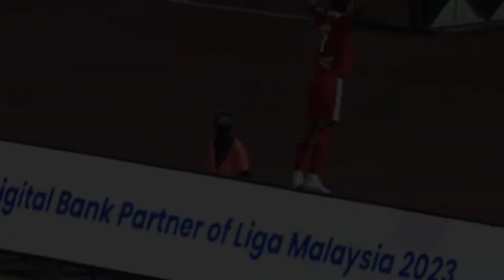SABAH F.C vs KELANTAN | Head To Head Records | Liga Super 2023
Saksikan perlawan liga super 2023 antara Sabah F.C vs Kelantan yang akan berlangsung pada 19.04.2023 di Stadium Likas jam 9.15 malam